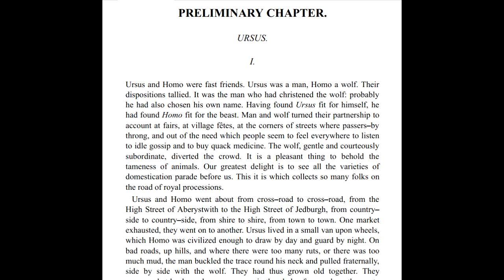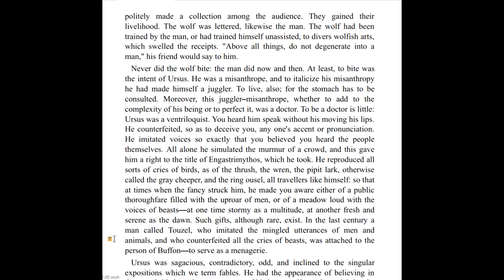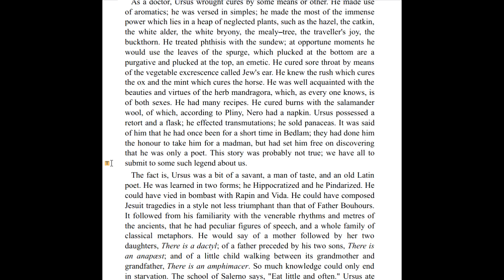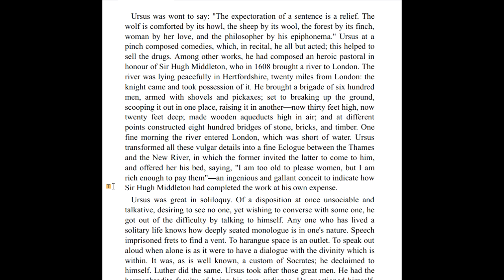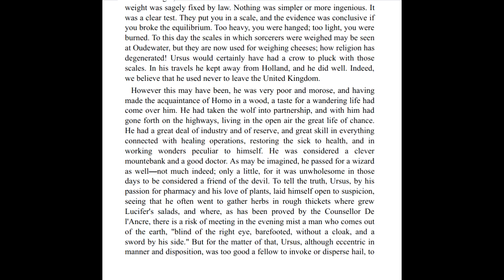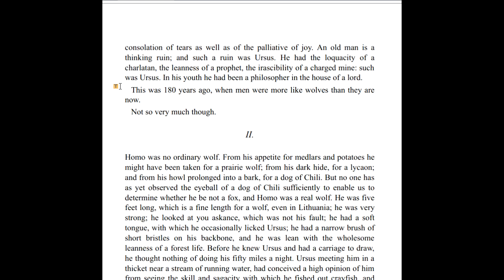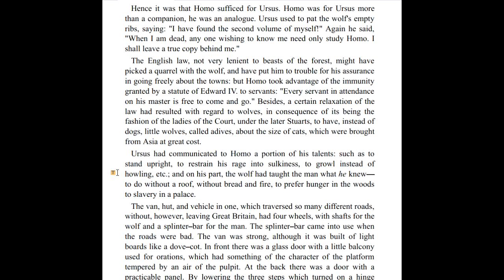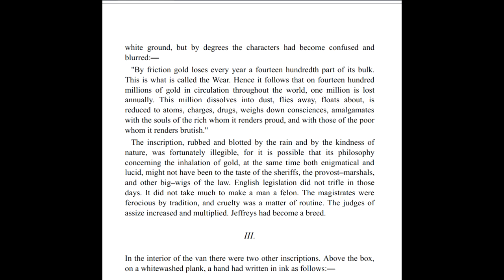The Man Who Laughs - Hugo, Victor | Preliminary Chapter Ursus, part I and II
The Man Who Laughs (also published under the title By Order of the King from its subtitle in French)[1] is a novel by Victor Hugo, originally published in April 1869 under the French title L'Homme qui rit. It takes place in England beginning in 1690 and extends into the early 18th century reign of Queen Anne. It depicts England's royalty and aristocracy of the time as cruel and power-hungry. Hugo intended parallels with the France of Louis-Philippe and the Régence.[2]

The novel concerns the life of a young nobleman, also known as Gwynplaine, disfigured as a child (on the orders of the king), who travels with his protector and companion, the vagabond philosopher Ursus, and Dea, the baby girl he rescues during a storm. The novel is famous for Gwynplaine's mutilated face, stuck in a permanent laugh. The book has inspired many artists, dramatists and film-makers.[3]